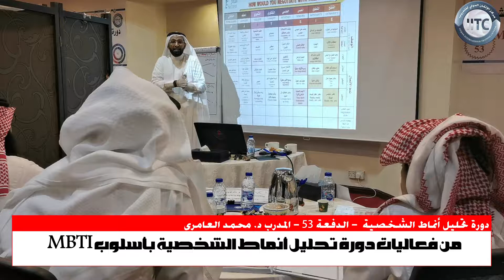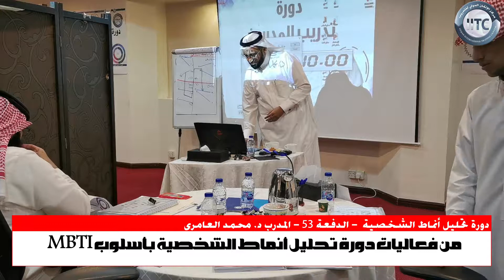من فعاليات دورة تحليل أنماط الشخصية بأسلوب MBTI مع المدرب د. محمد العامري